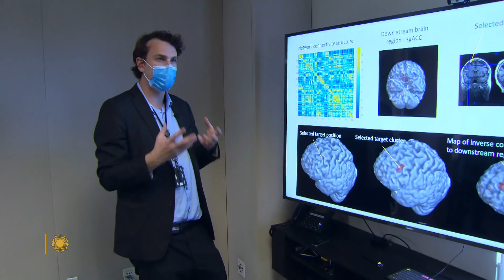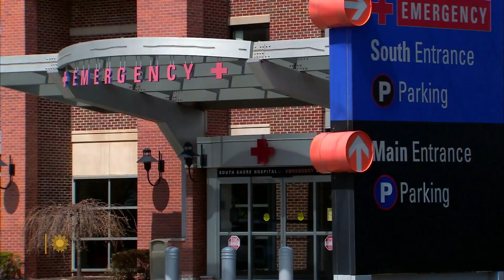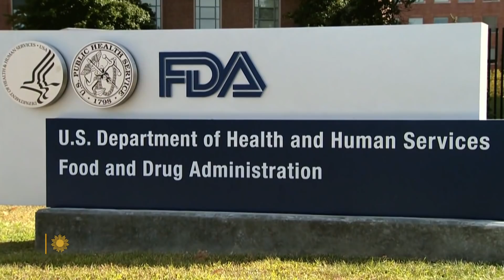A promising new treatment for depression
Depression remains the leading cause of disability worldwide, affecting almost 300 million people, half of whom can't find lasting relief from drugs or therapy. But a new experimental treatment using a fast-acting approach with targeted magnetic stimulation, called SAINT (Stanford Accelerated Intelligent Neuromodulation Therapy), has achieved significant success in trials. Correspondent Lee Cowan reports.